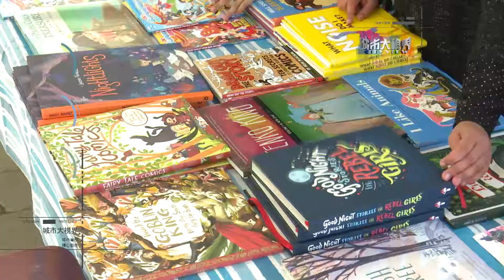【城市大視界】6月1日節目預告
炫彩保齡球之夜，
兒童中心年度保齡球賽勁爆開場

放飛想像力的翅膀，體會閱讀的魅力
閱讀深林節熱鬧非凡

探訪黑溪村，
體驗童話故事裡的世界

街頭藝術快閃展覽火熱現身
好玩又好看

多元豐富的內容
敬請留意收看
城市大視界